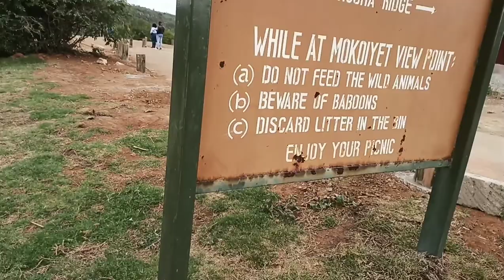VLOG: NAIROBI NATIONAL PARK | NATURE IN THE CAPITAL - Beautiful Flo